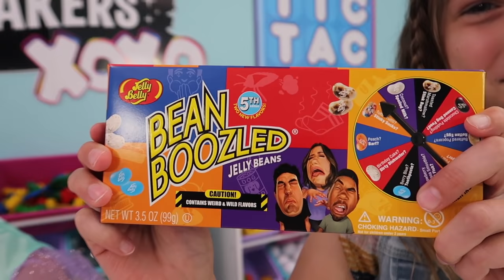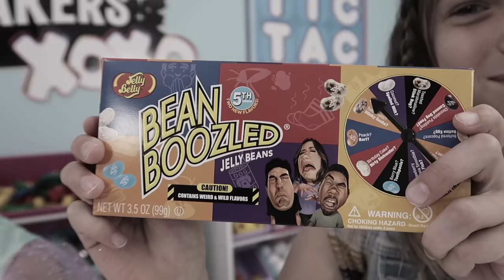A BeanBoozled® Challenge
Addy and Maya are doing a BeanBoozled® challenge today with Jelly Belly BeanBoozled® jelly beans. Will it be yuck or yum? We're taking the dare!